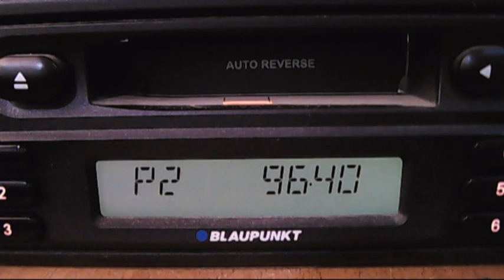fm dx trt4 sindirgi balikesir 12:00